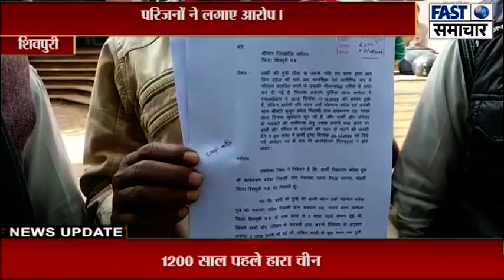बहन के हत्यारे घूम रहे खुलेआम, परिजनों ने लगाए आरोप।